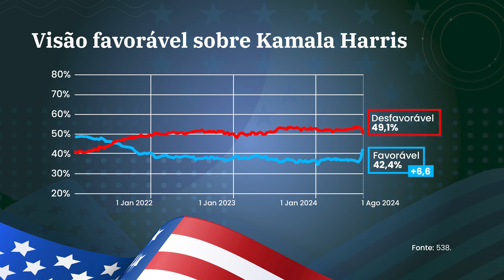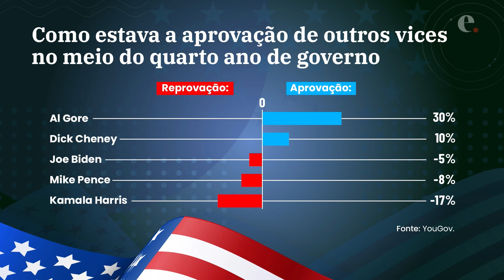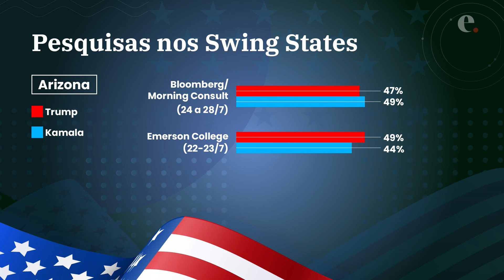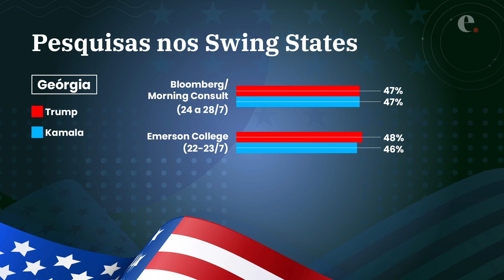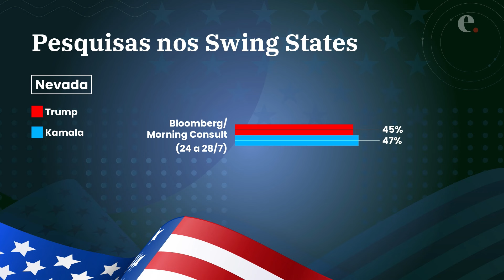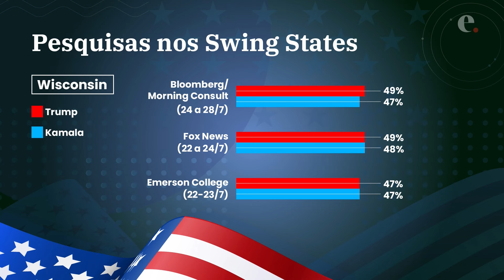Como Kamala mexeu com os números da eleição nos EUA? | Ep. 21 - O Caminho para a Casa Branca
Kamala Harris entrou na campanha há duas semanas, de modo abrupto, após o presidente Joe Biden desistir da reeleição. Neste episódio, detalhamos como a troca vem afetando os rumos da disputa, especialmente nos swing states, que vão decidir a eleição. O professor Mauricio Moura, da Universidae George Washington, analisa os dados e conta bastidores, ao lado dos jornalistas Rafael Balago e Luciano Pádua.

- Exame:  @exame
- Faculdade Exame: @faculdadeexame
- Exame AI: @exameai
- Exame ESG: @exameesg
- Casual Exame: @casualexame

- Exame: @exame